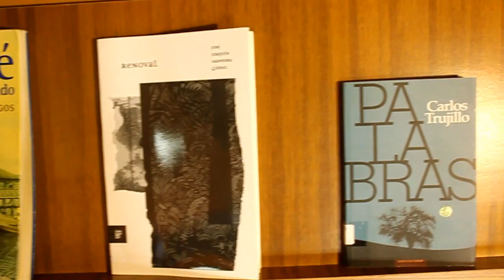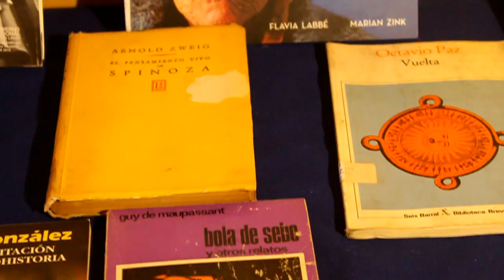Las papas de Chiloé, Renato Cárdenas y el folklore de su isla / CULTURA CHILE